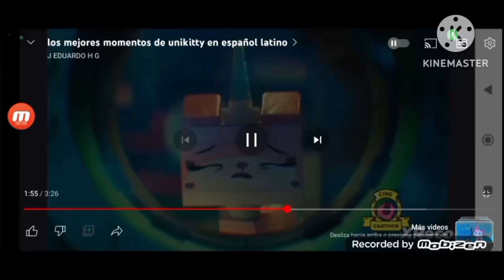unikitty lego movie lolirock transformation evil talia en español 🐱🦄🐱🦄